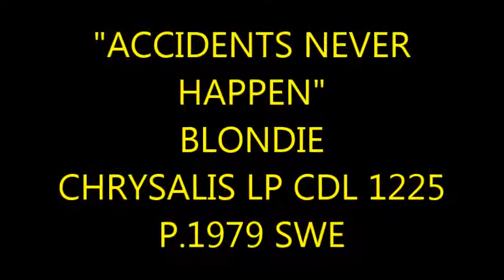"ACCIDENTS NEVER HAPPEN" BLONDIE CHRYSALIS LP CDL 1225 P.1979 SWE